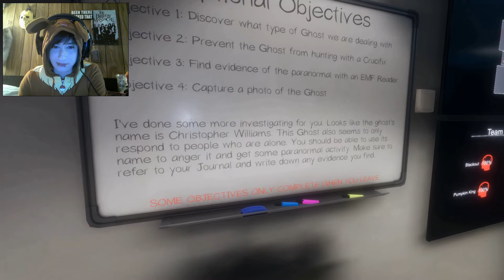WHAT DID YOU DO TO MY FRIENDS?! | PHASMOPHOBIA - PART 2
Find out what happens when I start taunting the ghost of Christopher Williams in this next episode of Phasmophobia!

PHOTOSENSITIVITY WARNING: THIS GAME CONTAINS FLASHING LIGHTS. A VERY SMALL PERCENTAGE OF PEOPLE MAY EXPERIENCE A SEIZURE WHEN EXPOSED TO CERTAIN VISUAL IMAGES, INCLUDING FLASHING LIGHTS OR PATTERNS IN VIDEO GAMES.

EDITED BY: Bama Shadow